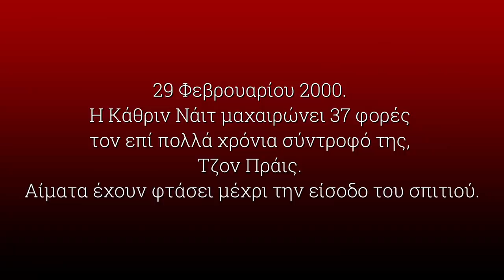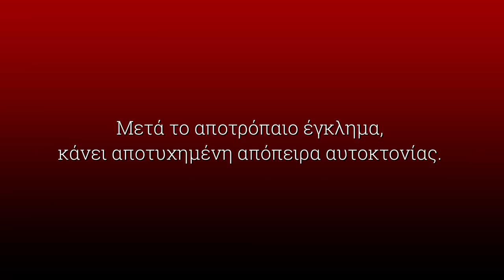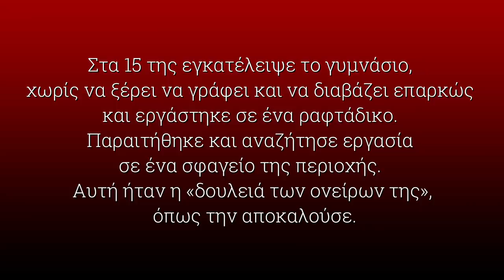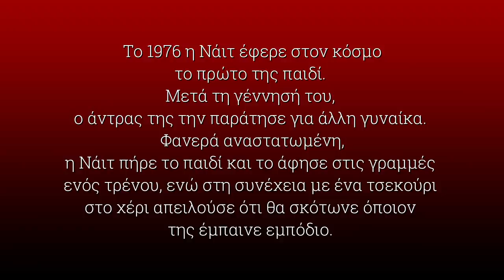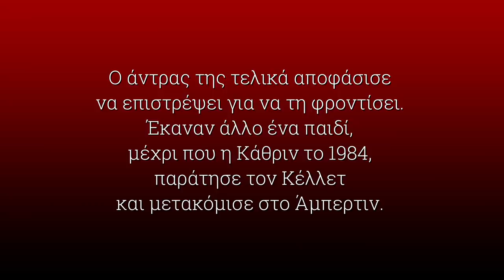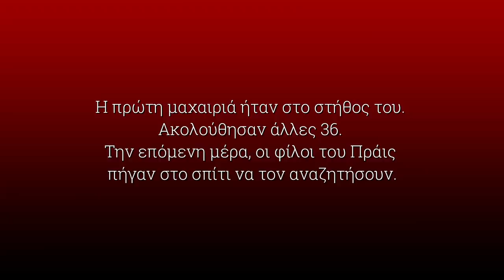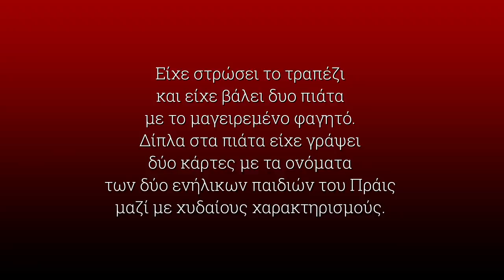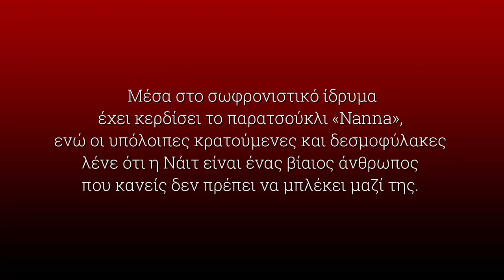Katherine Knight: Η πρώτη γυναίκα που καταδικάστηκε ισόβια στην Αυστραλία - Dark Code 25 - Blackbird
Νέα βίντεο κάθε Τετάρτη και Σάββατο.

Όλο το οπτικό υλικό του βίντεο (φωτογραφίες, βίντεο) συλλέχθηκε από το διαδίκτυο.